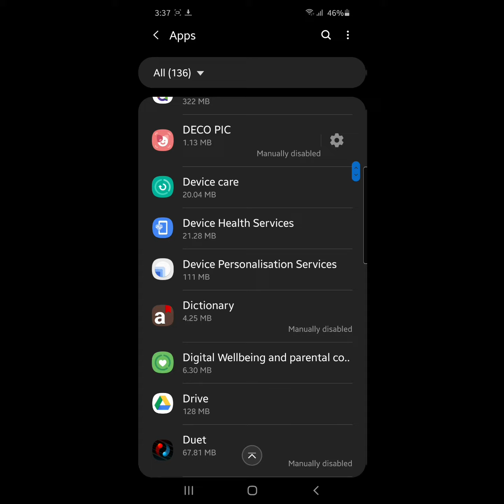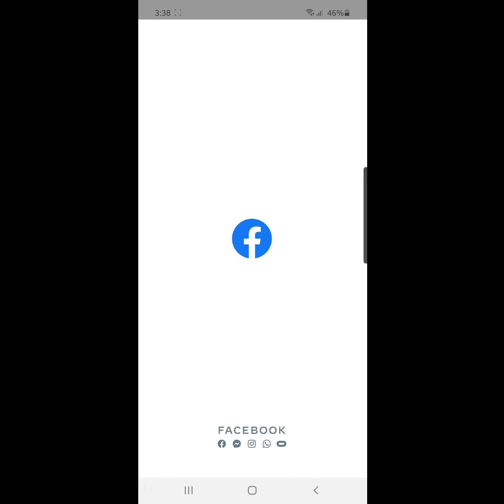facebook has stopped samsung j2, j7 prime